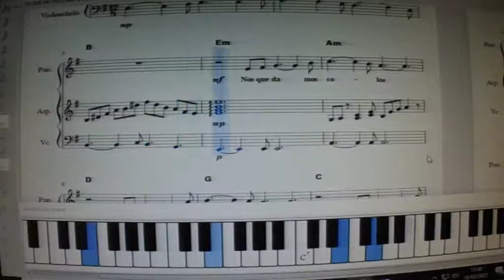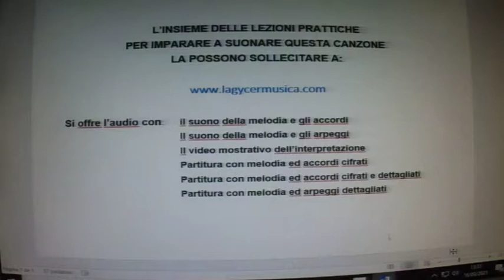YO QUE NO VIVO SIN TÍ CON PARTITURA PARA PIANO PROMOCIONAL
YO QUE NO VIVO SIN TÍ, PROMOCIONAL. CURSO DE PIANO ONLINE. Vídeo efectuado para que mis ALUMNOS DE PIANO ONLINE encuentren una buena ayuda a la hora de estudiar e interpretar esta pieza musical. Canal especializado en la venta de clases prácticas para aprender a tocar el piano de forma amena, rápida, práctica, facilitada, eficaz y moderna, a partir de melodías concretas y con todos los recursos a disposición del alumno. El alumno que compra cualquiera de las clases que están a la venta, se encuentra como si tuviera el profesor de piano en su casa, debido a la gran cantidad de documentación que se le entrega: varias partituras, varios audios y varios vídeos, todo éllo relativo a la melodía objeto de estudio. Los audios y vídeos, al principio, sirven para solucionar las dudas que se le presentan al alumno. Y más tarde, para hacerse un auto examen y comprobar la eficacia del estudio efectuado.